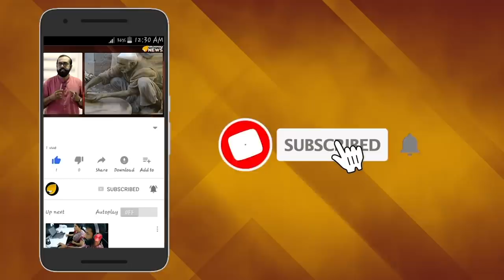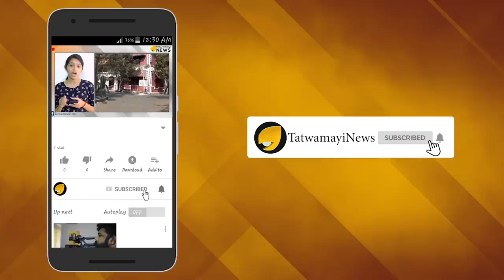സുപ്രീം കോടതിയുടെ ചരിത്രവിധി, അയോധ്യയിൽ രാമക്ഷേത്രം ഉയരും !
അയോധ്യാ കേസില്‍ സുപ്രീംകോടതിയുടെ നിര്‍ണായകമായ വിധി പുറത്തുവന്നു.  അയോധ്യയില്‍  ഭൂമിയുടെ അവകാശം ഹിന്ദുക്കള്‍ക്ക് നല്‍കിക്കൊണ്ട് ആണ് സുപ്രീം കോടതിയുടെ ചരിത്രപരമായ വിധി.